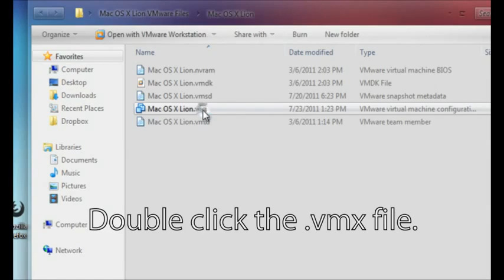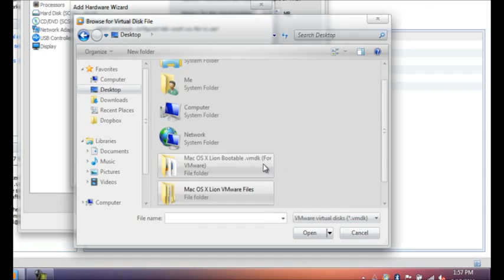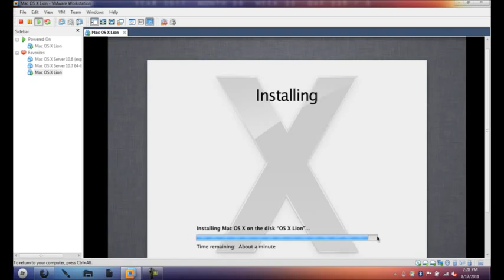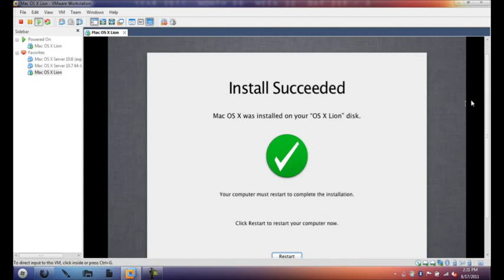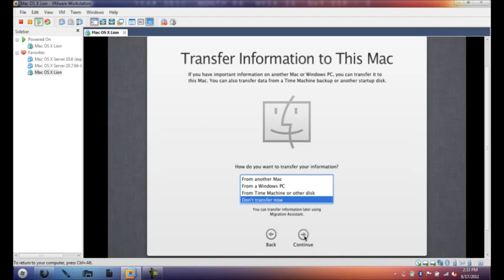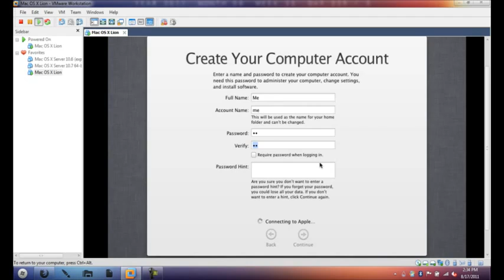How to Install Virtualize OS X Lion 10.7 on Windows 7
The complete written guide used in the video:

All the downloads can be found at the above link.